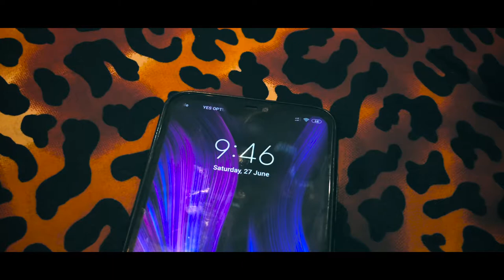String De cosmo - 'Wise Men Say' Guitar Cover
Directed by Inner Peace Creations & Naveen
Shot and edited by Inner Peace Creations
Story By Naveen

Anything helps :)